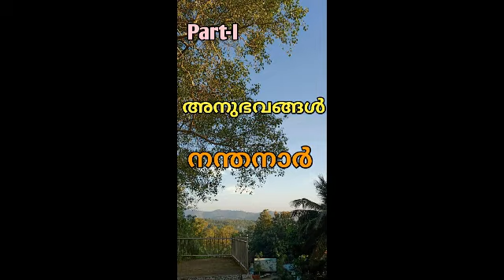Anubhavangal novel part 1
4TH SEM BA/ BSC COMMON COURSE MALAYALAM CALICUT UNIVERSITTY